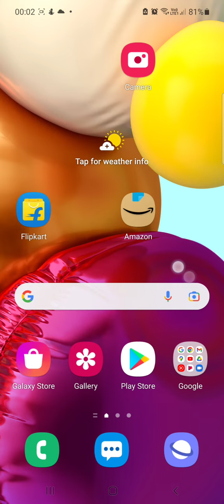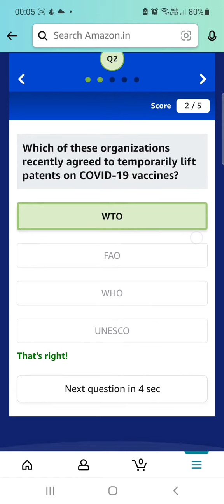27 JUNE | Amazon DAILY QUIZTIME Answers | Amazon QUIZ answer TODAY